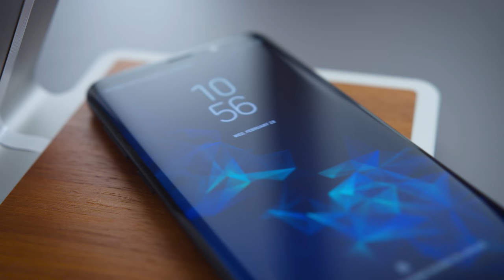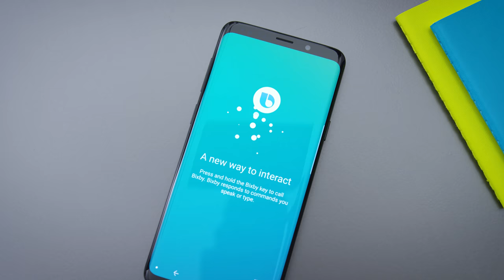Samsung S9 - I'm Switching Phones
My Samsung S9 Plus review is still to come but I'm switching over to it as my daily driver.

The variable aperture lens is cool. But when you compare photos from the S9, keep aperture number in mind. (Don't compare low light F2.4 photos with low light F1.5 photos)

Other phones like the iPhone X and the Pixel 2 XL have very wide apertures as well!